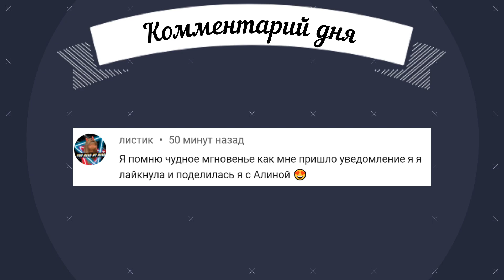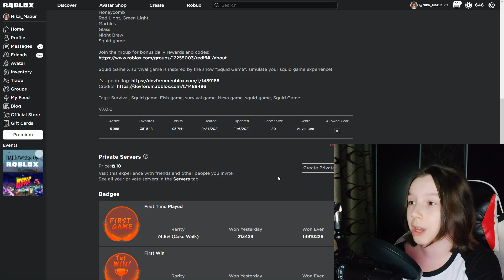ВСЕ КОДЫ в Squid Game X - Игра в кальмара в Роблокс | Сквад Геймс Икс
В Roblox Squid Game X вы попадете в мир популярной серии Netflix Squid Game. Это заставляет вас соревноваться с другими игроками в серии детских игр. Однако последствия проигрыша в этих играх намного страшнее, чем на школьном дворе. Если вы сумеете выжить на своем пути через тяжелые испытания на выживание, вы будете вознаграждены огромными богатствами, которые можно использовать для покупки ящиков, которые принесут вам новые шикарные наряды!

Если вы ищете бесплатные подарки, то коды в Squid Game X – именно то что нужно. У меня полный обзор всех новейших кодов, которые активны и работают прямо сейчас.

Ближайшая раздача робуксов при достижении каналом Ника Шоу 35 000 подписчиков. (если вы смотрите видео, и на канале уже больше 35к, то посмотри самое свежее видео, там всегда актуальная цифра до следующей раздачи.)

🌟 Рубрика «Собери код» - сейчас в ней разыгрываются Робуксы, целых 10 призовых мест. Промокод состоит из 12 символов, призы получат 10 первых, количество робуксов зависит от того каким по порядку ты написал правильный код . (ПыСы – быть в группе NS_YT обязательно, иначе не смогу передать приз). В одном видео – один символ кода, ищите его в видео.

Ну и самом собой я не забыла про вашу любимую рубрику "Передай привет", обязательно посмотри, возможно в видео: «ВСЕ КОДЫ в Squid Game X - Игра в кальмара в Роблокс | Сквад Геймс Икс», я именно тебе его передала.